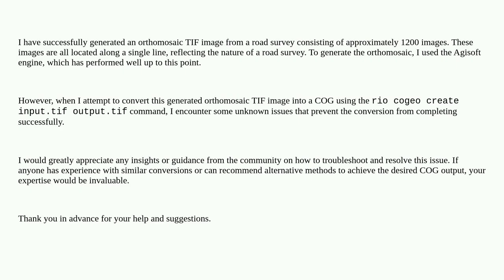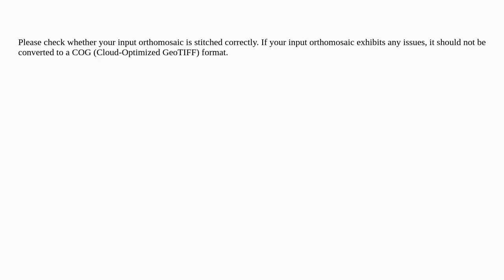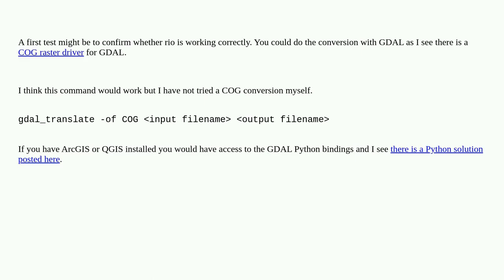Gis: Trouble Converting Orthomosaic TIF Image to COG (Cloud-Optimized Geo-TIFF)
Trouble Converting Orthomosaic TIF Image to COG (Cloud-Optimized Geo-TIFF)

A special thanks goes out to the community

  agisoft-photoscan orthophoto xyz-tiles python cloud-optimized-geotiff